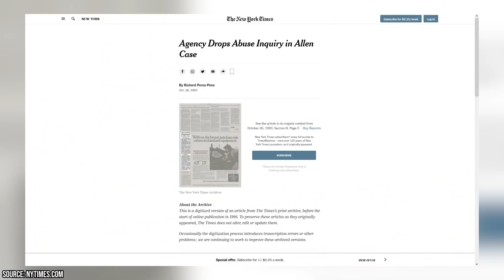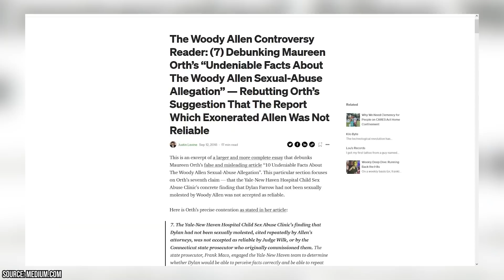Woody Allen Doesn’t Care About the Troubling Accusations Against Him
Do you think that Woody Allen is the monstrous sexual predator that the media has made him out to be or do you think that he is innocent and has been unfairly treated?

00:00 - Intro
00:31 - Woody's Early Life Lessons
01:10 - Mia Farrow's Molestation Accusation
03:56 - Allen Doesn't Care What People Say About Him
05:35 - Looking At The Facts
07:38 - Outro

Woody Allen may be one of the most celebrated filmmakers of our times, but he is also one of the most controversial. In fact, his stardom has only made his personal problems that much worse. And while the Annie Hall director was once universally applauded by critics and fans alike, his career and reputation have been on a steady downhill trajectory for years now.

Despite being on the receiving end of many awful accusations that call into question his moreal integrity, Woody Allen doesn't care anyone thinks about him. And he's not about to let
the tabloids and social media vigilantes hold him back from doing what he loves. Even after being accused of sexual molestation in 1992, Allen has continued to make films unabated.

Join FactsVerse as we take a closer look at one of the most scandalous complaints that has been leveled against the octogenarian film star. While we could certainly do a whole video covering these damning claims, we'll be spending a significant portion of this one reflecting on Wood Allen's denial of what has been said about him.